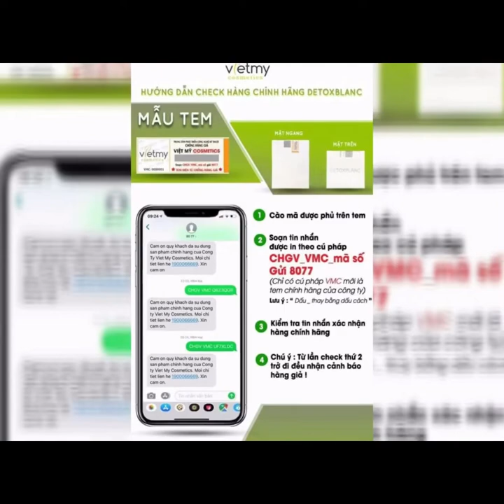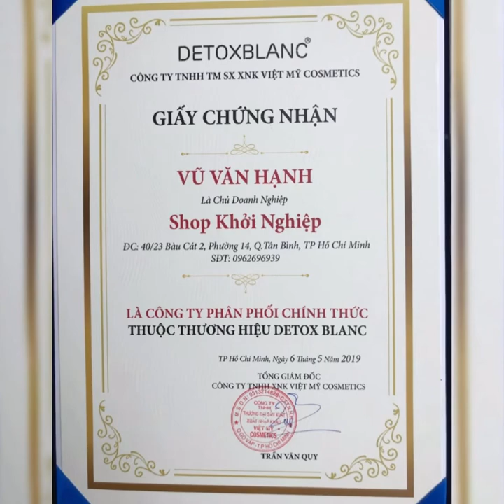Review Detox Blanc chính hãng từ Lương Trung Kiên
Review Detox Blanc chính hãng từ Lương Trung Kiên - Mua mỹ phẩm Detox Blanc Chính Hãng ở đâu? Mời bạn ghé thăm Shop KHỞI NGHIỆP để có câu trả lời cho những câu hỏi trên: Xem ngay

KIỂM TRA thêm bằng 1 trong 3 cách dưới đây:

Cách thứ nhất: Check mã vạch sản phẩm Detox Blanc bằng điện thoại

Tải các phần mềm, ứng dụng có chức năng kiểm tra mã vạch về điện thoại (gợi ý sử dụng ứng dụng icheck). Cài đặt và đăng ký tài khoản trong ứng dụng có thể để dễ dàng sử dụng.

Sau khi cài đặt hoàn tất, hướng camera về phía mã vạch sản phẩm để kiểm tra thông tin. Thông tin sản phẩm bạn đang cầm sẽ hiển thị đầy đủ lên màn hình điện thoại.

Đối chiếu thông tin hiển thị với thông tin trên bao bì, nếu trùng khớp thì sản phẩm bạn đang sở hữu là hàng chính hãng. Ngược lại, nếu hai thông tin sai lệch nhau, bạn đã “xui xẻo” khi cầm phải một sản phẩm kém chất lượng rồi.